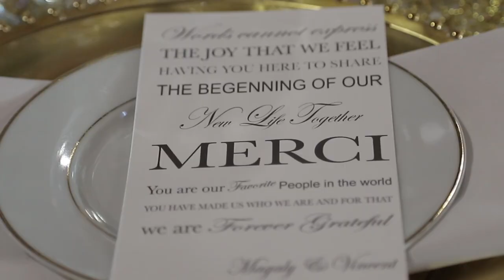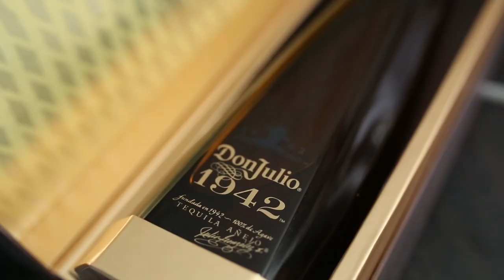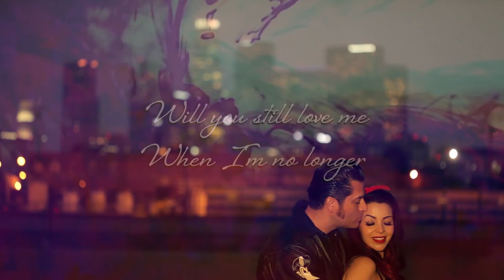weddings demo 2018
Song
  Despacito (Version Pop)
  Artist
  Luis Fonsi
  Album
  NRJ Hit List 2017
  Writers
  Erika Ender, Raymond Ayala, Luis Fonsi, Daddy Yankee
  UMG (on behalf of Warner Strategic Marketing France); Sony ATV Publishing, UBEM, Los Cangris, Inc., SOLAR Music Rights Management, LatinAutor - PeerMusic, LatinAutor - UMPG, UMPI, LatinAutor, EMI Music Publishing, ASCAP, Abramus Digital, LatinAutor - SonyATV, and 11 Music Rights Societies

  Song
  Marry You
  Artist
  Bruno Mars
  Album
  Doo-Wops & Hooligans
  Writers
  Ari Levine, Bruno Mars, Philip Lawrence
  WMG (on behalf of New Elektra 0110); LatinAutor - Warner Chappell, Audiam (Publishing), LatinAutor - PeerMusic, Warner Chappell, LatinAutor, UBEM, CMRRA, ARESA, Global Music Rights LLC, BMG Rights Management, ASCAP, UMPI, Abramus Digital, PEDL, and 15 Music Rights Societies

  Song
  Once Upon a Dream (From "Maleficent" / Pop Version)
  Artist
  UMG (on behalf of Walt Disney Records); ASCAP, PEDL, LatinAutor - UMPG, UBEM, Walt Disney Music Company (Publishing), LatinAutor, and 15 Music Rights Societies

  Song
  Turns You into Stone
  Artist
  Fleurie
  Album
  (on behalf of Fleurie); Bicycle Music Co. (Publishing), Capitol CMG Publishing, UMPI, and 5 Music Rights Societies

  Song
  We Are Love
  Artist
  Il Volo
  UMG (on behalf of Rentor / Geffen Records); ASCAP, LatinAutor, União Brasileira de Compositores, and 16 Music Rights Societies

  Song
  Young And Beautiful
  Artist
  Lana Del Rey
  Writers
  Elizabeth Grant, Rick Nowels

  Song
  Just Like Heaven
  Artist
  The Cure
  Album
  Galore
  WMG, UMG (on behalf of Elektra 0591); UMPI, LatinAutor - UMPG, UBEM, UMPG Publishing, CMRRA, ASCAP, LatinAutor, and 8 Music Rights Societies